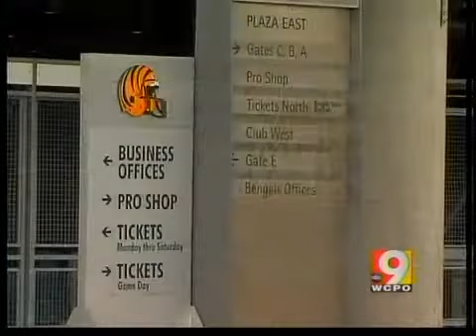Wall Street Journal slams stadium deal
An article in the Wall Street Journal is calling Cincinnati's stadium deal one of the worst deals in the history of professional sports.